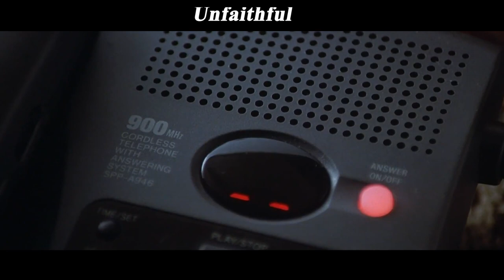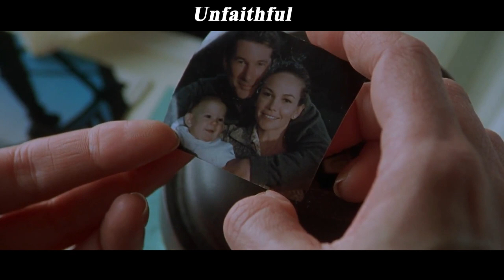Beautiful Housewife Falls In Love With Handsome Young Man, The Family Gradually Goes Into The Abyss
A New York suburban couple's marriage goes dangerously awry when the wife indulges in an adulterous fling.
Director
Adrian Lyne
Writers
Claude Chabrol(film "La Femme infidèle")，Alvin Sargent(screenplay)，William Broyles Jr.(screenplay)
Stars
Richard Gere，Diane Lane，Olivier Martinez